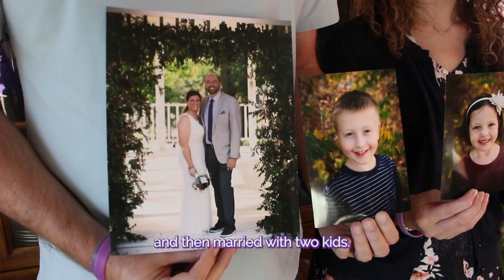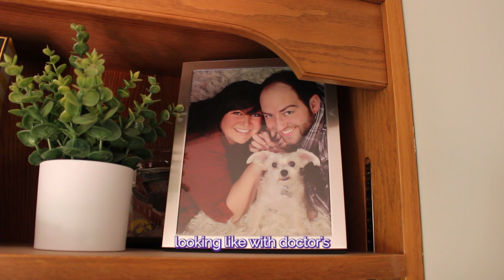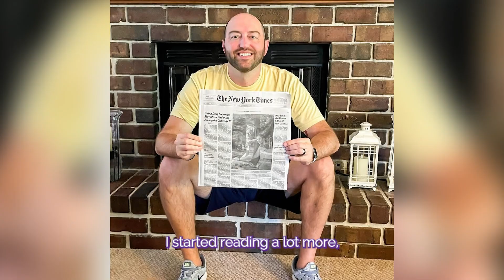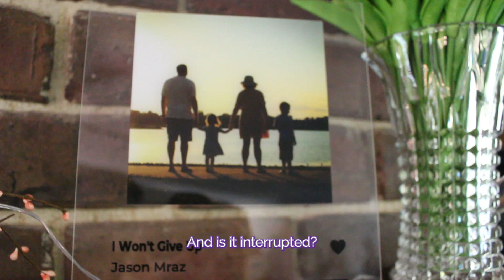Ryan & Brooke Dwars Fight Pancreatic Cancer As A Family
When he was diagnosed with pancreatic cancer at 36 years old, Iowa native Ryan Dwars' life changed forever. He and his wife Brooke were enjoying life with their 2 kids and preparing to go on vacation when Ryan first noticed the symptoms: a pain in his side and digestive issues. A trip to the E.R. revealed that Ryan was experiencing far more than indigestion, but pancreatic cancer, a disease with a 12% survival rate.

Through trials and treatments, Ryan continues to survive and battle this disease with the help of his family - all while advocating for a world without pancreatic cancer.